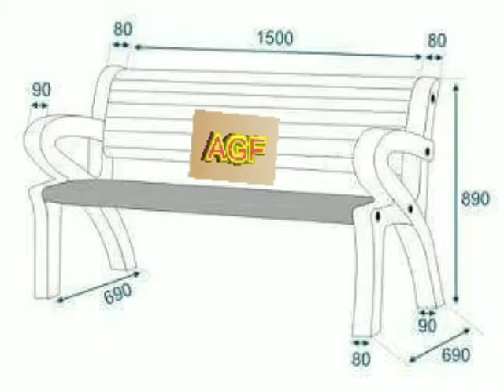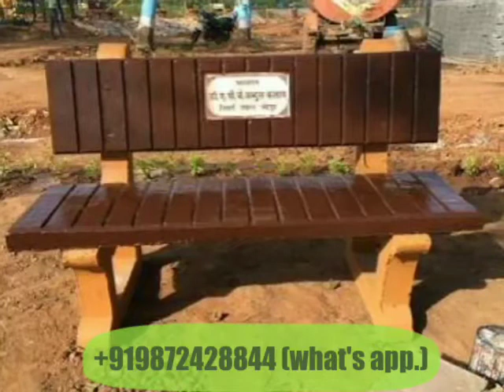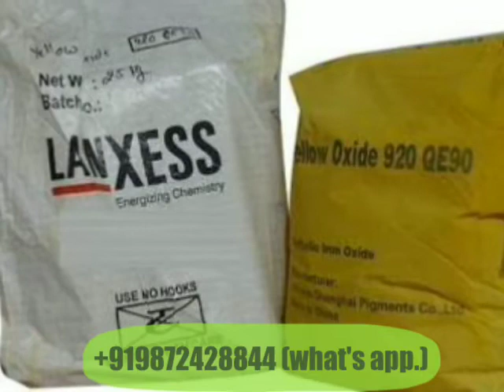Precast bench moulds/garden bench making process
PRECAST CONCRETE PARK BENCH MOULDS
Precast compound wall moulds, drain cover moulds , devider moulds,park fence moulds,
Railway coping moulds, garden table moulds,fibre moulds for designer park tables & benches
A.G. founders & engineers manufacturer High Quality Precast concrete Park Bench Moulds, We use High Quality Fiberglass for Precast concrete Park Bench Moulds,
 its ready to use mould very easy to make Precast concrete Park Bench.
Precast concrete Park Bench Moulds square measure created in many various designs, shapes, and colors. the times of the plain grey concrete garden bench is long gone because of the advancements in concrete technology accustomed create out of doors benches.
When you are looking for quality out of doors seating or terrace garden seating, you would like a concrete out of doors bench seat that is sturdy, low maintenance, decorative, weather resistant, and perhaps even personalised. Concrete park benches can give you of these nice qualities and a lot of.
Creating a custom bench can add that means and temperament to your garden or landscape. Giving somebody a tailored garden bench as a present with their name or a private note inscribed into it makes the gift way more special.

Commercial concrete park benches will create nice out of doors bench seating for restaurants, hotels, state parks and theme parks. business out of doors benches like sport benches may have a custom brand of your favorite team or player inscribed thereon. The name of your home of business with a catchy motto create nice, permanent, advertising which will last for years.
Compound Wall Making Moulds 50mmX300mmX1800mm. we are top Quality RCC Compound Wall Making Machines Manufacturers in Amritsar punjab India. We offer Brick Precast Boundary Wall , designer compound wall moulds making Molds its very Easy to use, in casting you can use Mild Steel Bar. its use for reinforcement (MS Steel Bars) in precast concrete Wall Panels for extra Strength. its fast way to make a Brick Precast Boundary Wall in very short time.
Compound Wall Making FRP Moulds. Compound Wall Making Mold, compound wall mould, concrete compound wall making mould, Fiber Glass Moulds, precast boundary wall molds, precast compound wall mould, Precast Compound Wall moulds.
RCC TREE GUARD MOULD
a leading manufacturer of RCC Tree Guard Mould . as special design for all forest Department and private organisations. all type RCC Tree Guard making Machine manufacturer in amritsar India. RCC Tree Guard Mould,RCC Tree Guard making Mould,Concrete Tree Guard Mould machine.
Concrete Tree Guard Making Mould. Fiber Glass Moulds, forest department RCC tree guard mould, FRP Moulds. Precast Tree Guard Mould, RCC Tree Guard Making Mould. Tree Guard Mould.

Best Quality Tree guard moulds manufacturer in India. our all Concrete Tree Guard Making Mould made with high Quality Polymers with uses of Fiber glass and steel. its also called Fiber Glass Moulds. our many moulds design and specifications are as per different forest department. high strength RCC tree guard moulds, FRP Moulds. Precast Tree Guard Mould, RCC Tree Guard Making Mould. Tree Guard Mould.

These RCC tree guards are used for the installing around the trees.  and RCC tree guards are used for plants to offer  protect trees from animals. its normally Manufactured with a M-30 grade of concrete using with 6mm-10mm steel bars.

We are Manufacturer of all kinds frp mould for making R.C.C.
 Railway Coping Stone Mold, FRP Mold For Making High Quality RCC Tree Guards offered by A.g. founders & engineers
Get latest info on HD RCC Tree Guards prices for buying.
These all RCC tree guards are used for the installing around the trees.  and precast  RCC tree guards are used for plants to offer  protect trees from animals. precast concrete tree guards normally Manufactured with an M-30 grade of concrete using with 5mm-10mm mild steel bars.
We are Manufacturer of all kinds polymer mould for making R.C.C. products. Indian Railway Coping Stone Mold, fiberglass Mould For Making High Quality precast concrete .
Works-
M/S A.G Founders & Engineers
Out Side Ohri Gate,Batala (punjab) INDIA

Batala (punjab)
india